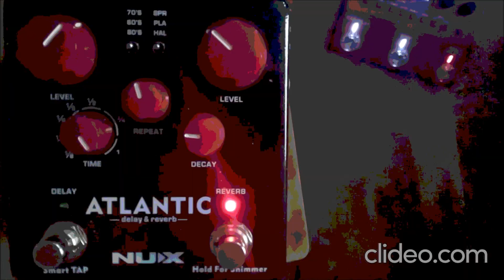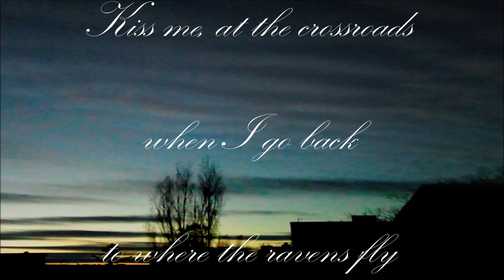Where the ravens fly (instrumental acoustic version)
Here's my first full song since long ...

Sprouting from a little idea, found with classical guitar, it turned out just "screaming for some Strat-sound"!  After playing only classical again the past years, I finally found a nice Stratocaster now, to finish this acoustic version with it. Hope you enjoy!

The song (not as typical one) is also layed down for complete electric band-version yet,
coming with slightly different arrangement and vocals ...hopefully soon ...

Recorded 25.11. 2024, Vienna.